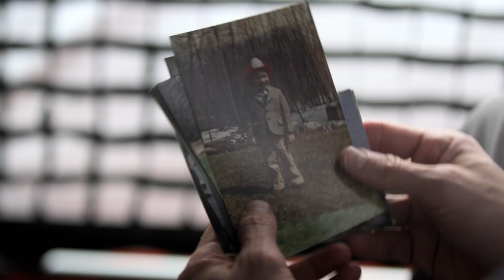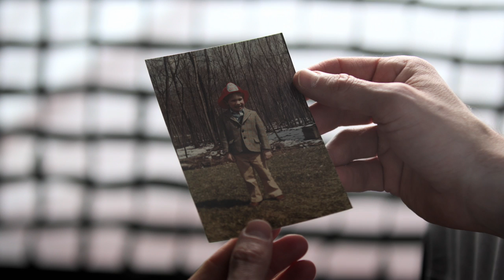This Part of the Moon Has Never Been Explored 🌙 Project Artemis | Smithsonian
Despite a long history of moon landings, the area of the moon that we’ve actually explored is very small. Project Artemis aims to send astronauts to an entirely different part of the moon: the harsh environment of the south pole. The reason for that is simple: we think it contains deposits of hydrogen, oxygen, and other valuable elements.